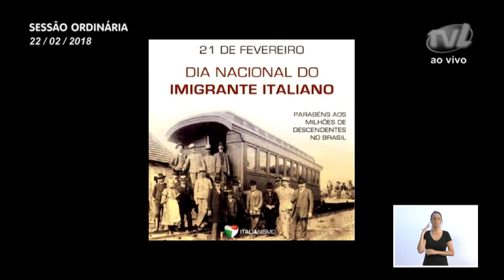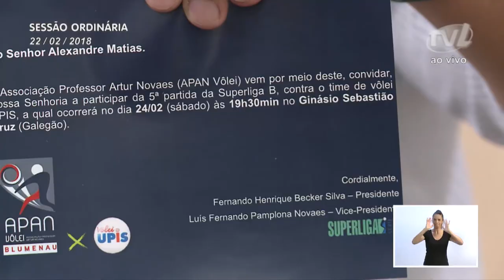Pronunciamento Vereador Alexandre Matias 22/02/2018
Líder do Governo Alexandre Matias relata visita e comenta demandas dos índios de José Boiteux

O vereador e líder do governo Alexandre Matias (PSDB) relatou que recebeu na tarde desta quinta-feira (22) a visita de uma comitiva indígena da reserva de José Boiteux que trouxe um feedback sobre o que foi discutido na visita dos vereadores à barragem. Disse que não quer que na próxima cheia os representantes estaduais mendiguem a compreensão do povo indígena que há mais de 40 anos aguarda o cumprimento das promessas dos governos federal e estadual. Afirmou que o senador Dalírio Beber (PSDB) está intermediando contato com a Defesa Civil estadual a fim de resolver demandas. Lamentou que em Brasília a comitiva tenha recebido resposta negativa quanto a manutenção de ruas que precisam ser utilizadas quando a barragem está cheia. Disse que acredita que esse é um bom momento para solucionar as pendências com o governo estadual uma vez que o presidente da Alesc é do mesmo partido do governador. Em outro momento comentou de visitas que fez na Itoupavazinha para ouvir moradores que tem sofrido com falta de abastecimento de água. Comentou o planejamento de curto e médio prazo que foi repassado pelo presidente do Samae para sanar os problemas. Ao final, cumprimentou os descendentes de imigrantes italianos pelo Dia Nacional do Imigrante Italiano, comemorado em 21 de fevereiro.

Foto: Jéssica de Moraes CMB